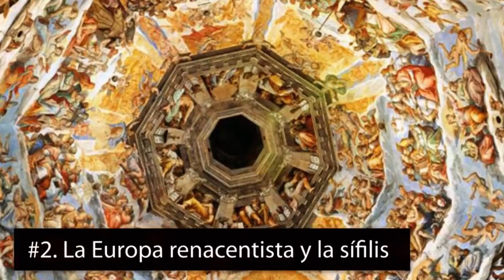5 Espantosas situaciones de la vida diaria en la antigüedad - parte 6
En esta ocasión les presento  la sexta parte de esta serie en la que  conocemos ejemplos de porque la vida en la antigüedad  podía ser muy desagradable. Acompáñame a conocer más de estas situaciones espantosas de la antigüedad.